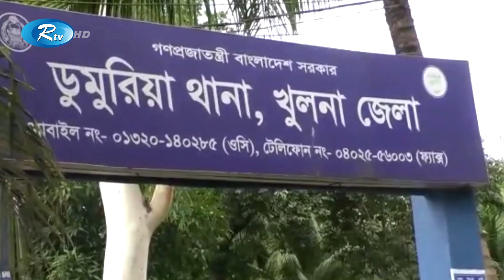খুলনায় ভারতীয় সিরিয়াল ক্রাইম পেট্রোল দেখে অপহরণ করে হ'ত্যা | Khulna | Rtv News